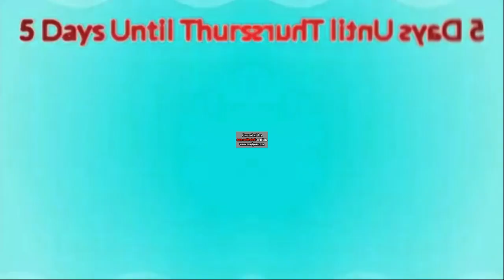Toyor Baby Logo Effects (Sponsored By Mouse Click Effects) in CoNfUsIoN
Source by @SdridsdjAnimate and @FallGuy5681

Created on:
Audacity Versions
BlueStacks5
Wrapper Offline
GoAniFire
VideoMeld
Capcut
Wondershare Filmora 7.5.0
OFX Plugins
VST Plugins
VideoPad
Alight Motion
Balabolka
Puffin Browser